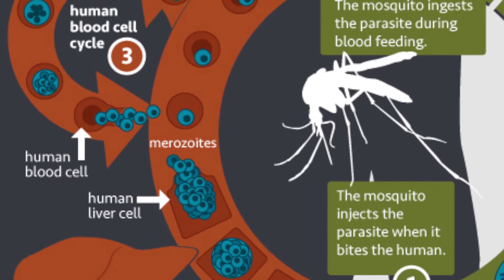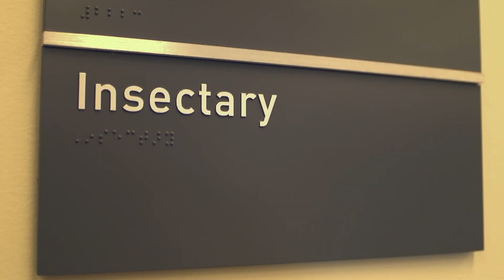World Malaria Day at NIAID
In 2016 alone, an estimated 445,000 people died of malaria. To mark World Malaria Day, Dr. Lee Hall, Chief of the Parasitology and International Programs Branch at the National Institute of Allergy and Infectious Diseases, discusses the wide range of research that NIAID conducts and funds on malaria--and why that research is necessary.